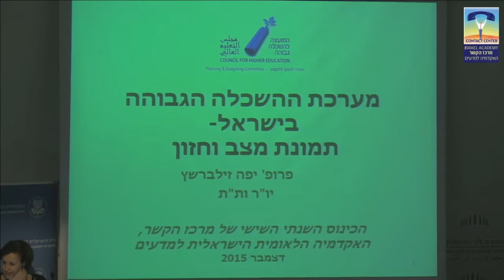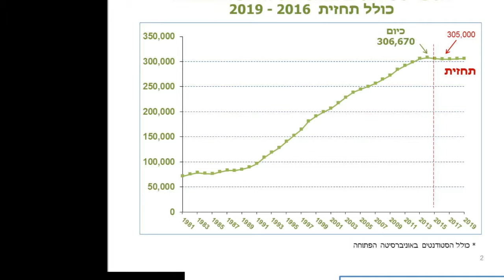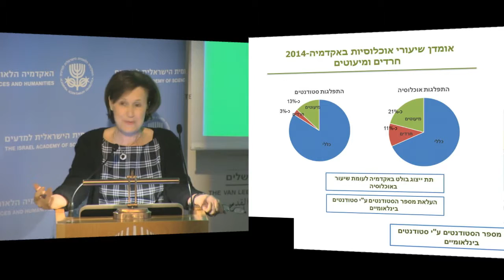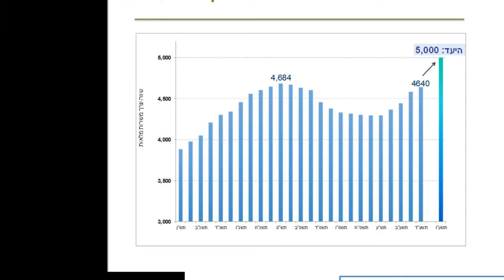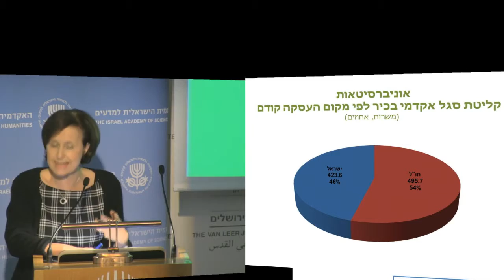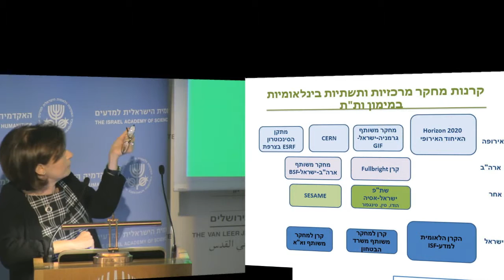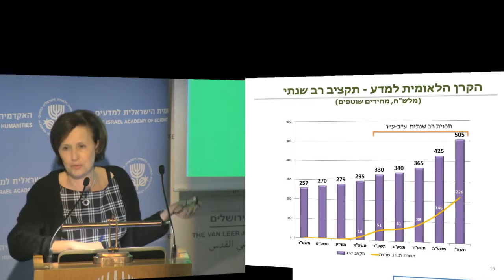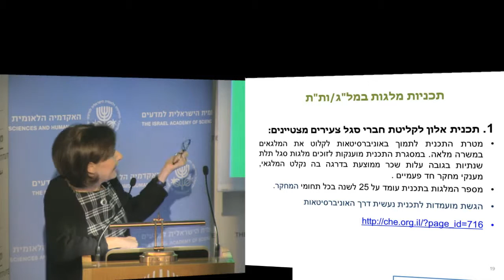Presentation of Chair of Vatat, Prof. Yaffa Zilbershats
THE CONTACT CENTER's
6th ANNUAL CONFERENCE
￼￼￼￼REINTEGRATION INTO RESEARCH IN ISRAEL – IN ACADEMIA AND INDUSTRY
MEETING AND CAREER FAIR

GREETINGS Prof. Nili Cohen, Academy President
Prof. Yaffa Zilbershats, Chair of VATAT: "Milestones Towards Forming of the Coming Five-Year Plan"

GREETINGS AND INTRODUCTION OF THE SPEAKER:
Dr. Nurit Eyal, Director, Israel National Brain Gain Program

 KEYNOTE SPEAKER: Prof. Amnon Shashua, Inventor of
11:00-12:20
12:20-12:30 12:30-13:00
DISCUSSION Moderated by Dr. Meir Zadok with:
Prof. Menahem Ben-Sasson, President, The Hebrew University of Jerusalem
Prof. Avi Domb, President, Azrieli: College of Engineering Jerusalem
Mr. Haim Rousso, former CEO of EL-OP and Executive VP of Elbit Systems
Member of the National Council for Research and Development
Dr. Kinneret Savitsky, CEO BioLineRx, A Drug Development Company
Dr. Neta Lipman, Deputy Director, Israel Society of Ecology and Environmental Sciences (ISEES), Former Director of MIMSHAK
(Science & Policy Fellowships Program)

GUIDANCE FOR THE CAREER FAIR Ms. Batsheva Shor, Contact Center Director